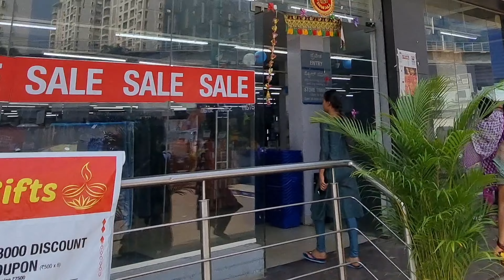Whitefield bangalore❤️ Bangalore Whitefield vlog 🔥 video2024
Please suppot me 🙏🙏🙏